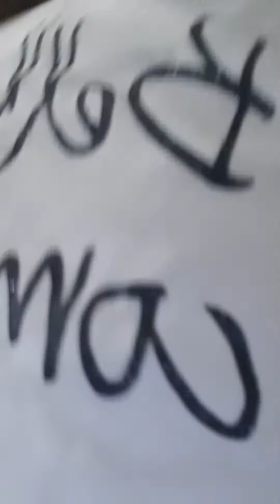moi qui me prépare lol😜😁😉👍🏻👍🏻😂